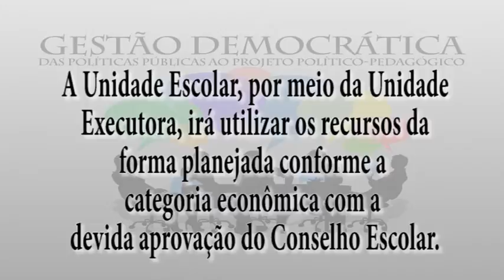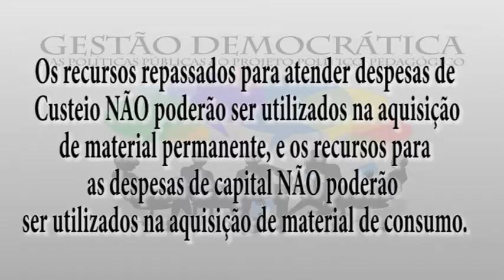Curso: "Gestão Democrática EAPE" - Módulo V - Programa Dinheiro Direto na Escola - PDDE